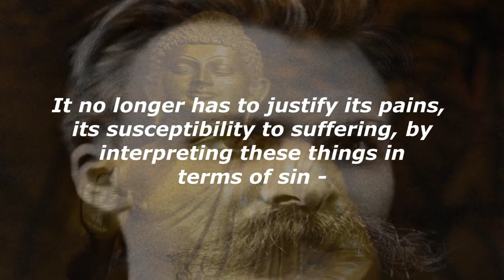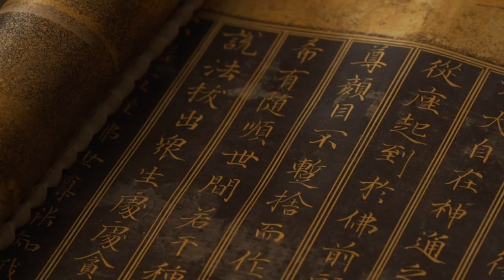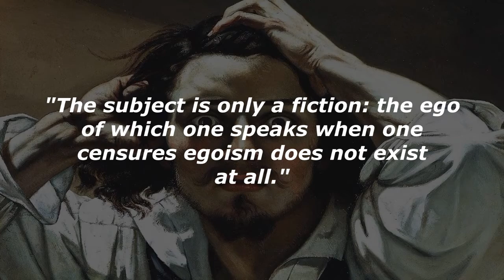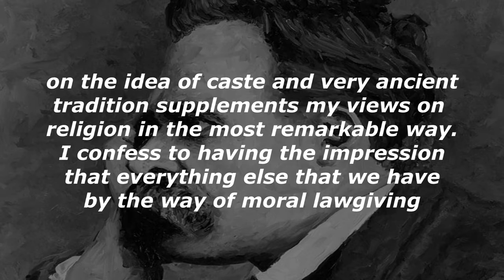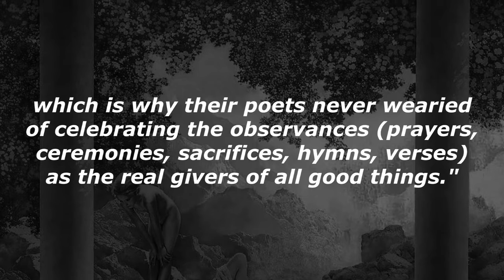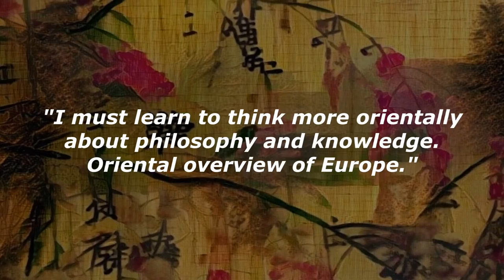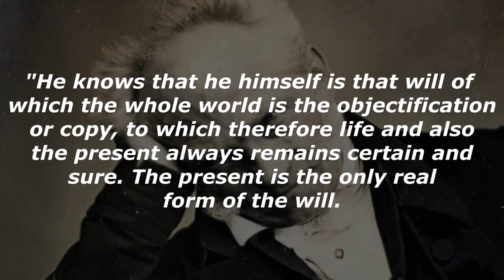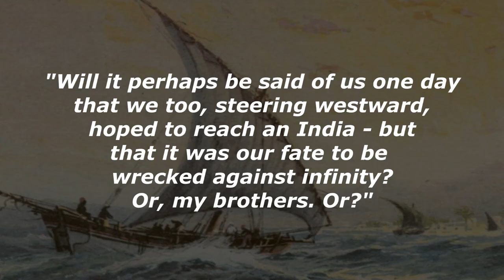Eastern Philosophy and Nietzsche | Buddhism and Hinduism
Eternalised
There are some good reasons to believe that Nietzsche was interested in Eastern philosophy during his lifetime, especially in Buddhism and Hinduism.

Both Hinduism and Buddhism are of interest to Nietzsche not in themselves, but as alternative positions from which to continue his attack on Christianity.

Although Nietzsche considers these philosophies as nihilistic (wrongly), he does indicate their profundity. It seems that he studied this material closely and appreciated it greatly.

Throughout Nietzsche’s books and notes, he refers to different aspects of Eastern philosophy on more than four hundred occasions, and in several of these he claims to be interested in it.

? Support on your preferred platform (thank you!)

?? Recommended Reading (High Quality and Best Translations)

? The Birth of Tragedy (1872)
? Human, All Too Human (1878)
? The Dawn of Day (1881)
? The Gay Science (1882)
? Thus Spoke Zarathustra (1883)
? Beyond Good and Evil (1886)
? On the Genealogy of Morals (1887)
? Twilight of the Idols or How to Philosophise with a Hammer and The Antichrist (1888)
? Ecce Homo (1888)

? Timestamps

0:00 Nietzsche on Buddhism
1:44 Why Buddhism isn't nihilistic
4:56 Nietzsche praising Buddhism
5:48 Similarities Nietzsche and Buddhism
6:51 Nietzsche on Hinduism
13:02 Similarities Schopenhauer and Nietzsche
13:36 Schopenhauer praising Hinduism
14:48 Similarities Zarathustra and Shiva
15:18 Nietzsche's India
15:46 Nietzsche glorifying Eastern Philosophy

Sources

Thanks to Ian Withy-Berry for his idea on Nietzsche and Buddhism.

Smith, D. (2004). Nietzsche's Hinduism, Nietzsche's India: Another Look. Journal of Nietzsche Studies, (28), 37-56.

Elman, B. (1983). Nietzsche and Buddhism. Journal of the History of Ideas, 44(4), 671-686.

?? Music used